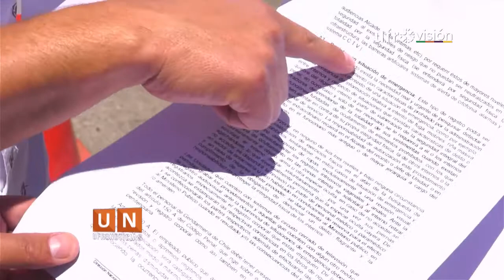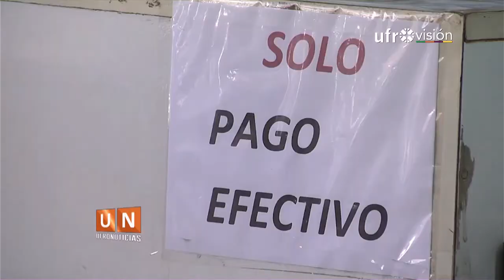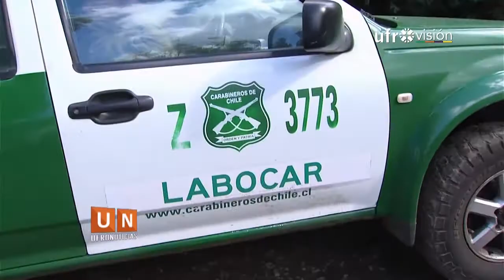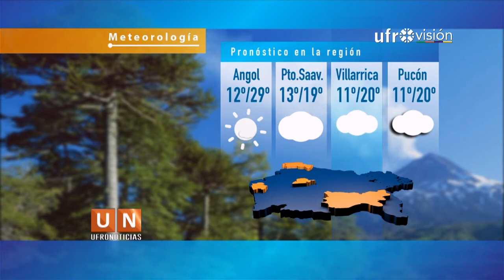Ufronoticias - Edición Central (17 de diciembre 2019) | UFROVISIÓN